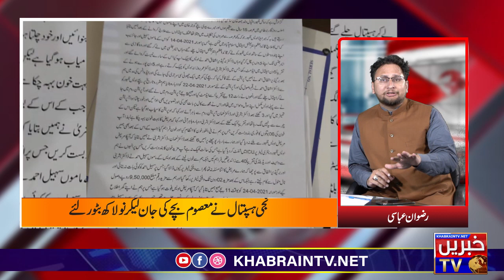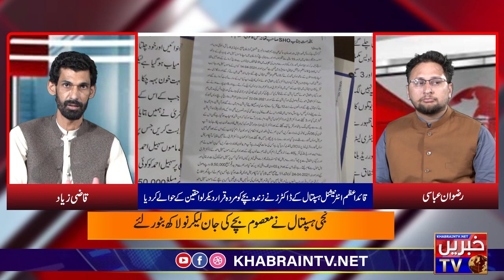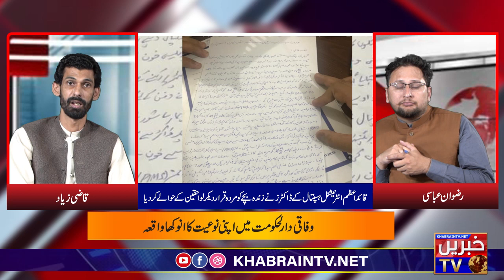Humans treated like animals at Quaid-e-Azzam International Hospital?